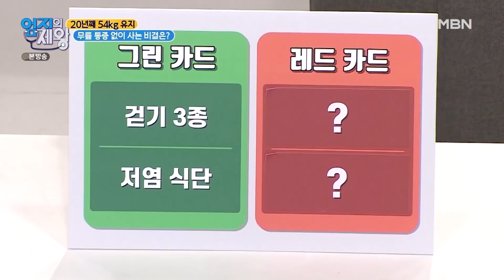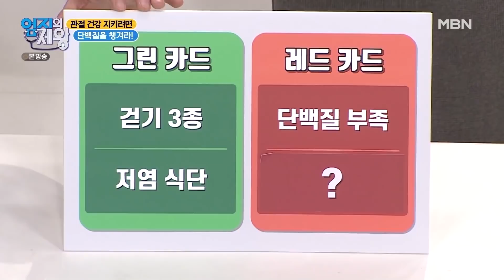소유진 어머니의 건강 달인 깜짝 출연! 식단부터 운동까지 소유진네 일상 루틴 대 공개!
달인을 보는데 자꾸 누군가가 떠 오른다?

너무 닮은 모녀의 일상!

건강관리 제대로 하고 있는지 알려주세요! ❤️

✔ 소유진 어머니의 건강달인 깜짝출연!

✔ 사위가 백종원이라 부 럽 다!🤭

✔ 잘 하고있는 건강관리와 부족한 건강관리는?💞